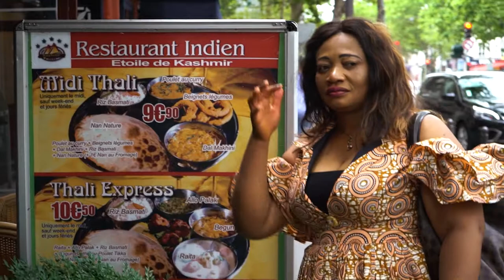Nollywood 2022 New Movie: Amaka Alfred in Paris | Starring Fanny Enoh - Latest Nollywood Movie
Nollywood 2022 Movie: Fanny Enoh was born in Cameroun. She did her primary education in government school Muyuka and afterward proceeded to Bilingual High School Bureau where she obtained her O and A levels certificates. She later gained admission into the University of Buea where she graduated with a bachelor’s degree in law. In 2019, Fanny Enoh was awarded a Certificate of Recognition for Outstanding Teaching Performance during the third edition of Nollywood Film for Students Day by the authorities of Lycée Notre Dame Chartres, France.
Acting has been her passion right from her primary school days when she played lead roles and one of them is the drama" Dr. Zintgraaf’s arrival in Cameroon". She was also a member of the drama group in her church where she appeared in so many skits.
 As a prolific writer, Fanny Enoh is a published author on Amazon. Her book “Ladies Trip" is an adaptation of the movie “LADIES TRIP” on YouTube with over 2000 viewers, where she played the lead role as Amaka.  She also played a lead role in another movie “MAMA DIAMOND” with over 3000 viewers on YouTube (Nollywood France Channel). Fanny Enoh is working on another book ' Catching my Destiny" which tells the story of a young woman who did everything to break away from poverty and the heavy family secrets which left indelible scars on her heart. “Catching my destiny” will be published before the end of the year 2022.
Above all, Fanny Enoh is a humanitarian activist known for her charitable actions in her village in Cameroun and in France thereby empowering people around her to have a place in society.
It is important to note that her humane spirit has no limit which makes her a remarkable and unique person. Fanny Enoh's new project is to help poor children and teenagers in her village in Cameroon by sending them to school and thereby preventing them from being caught up in crime.